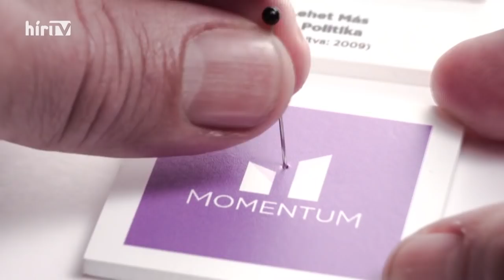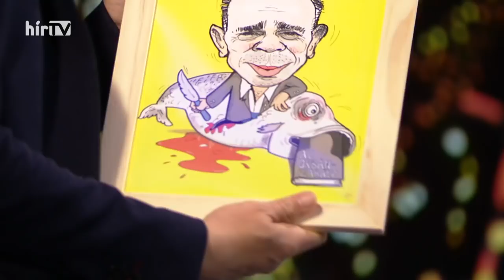Bayer show - Vendég: G. Fodor Gábor (2021-05-23) - HÍR TV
A baloldal kiélezett küzdelemre készül és nincs egyedül. Nemzetközi érdekkörök mozdulnak meg annak érdekében, hogy kiélezetté tegyék a 2022-es választási küzdelmet. Ebben az esetben az a kérdés, hogy mit kérnek cserébe? Az e heti Bayer show vendége G. Fodor Gábor, a Századvég Alapítvány elnöke volt.